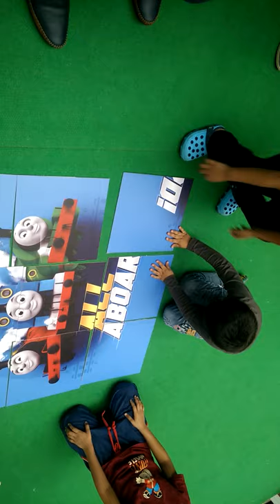jigsaw puzzle of thomas engine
khush solving jigsaw puzzle of thomas engine at oberoi mall